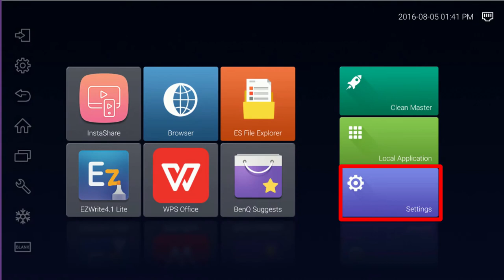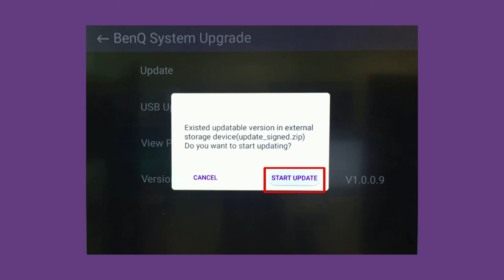[BenQ FAQ] Public Display Product_How to update firmware (RMxx01K series) by OTA manually?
Step by step tutorial for updating firmware through internet and USB flash for RMxx01K series models.